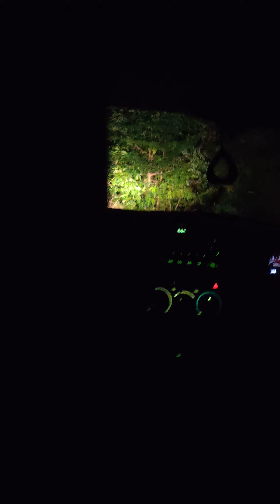Unbelievable drive. When Gheng Offered me a ride instead of the boat ride back to KohPhangan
Wondering who is Gheng? He runs an amazing place called Eden Garden that hosts amazing day parties with amazing music and great people at Haad Yuan Beach.

Haad Yuan is a 20 min boat ride from Haad Rin.

It's an absolute must for party lovers.